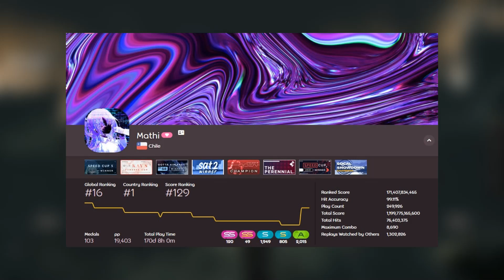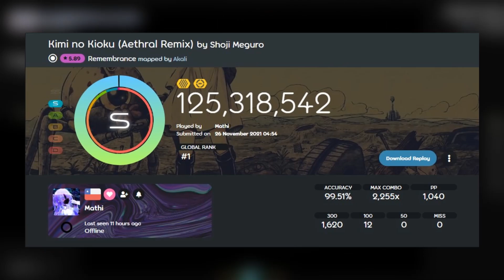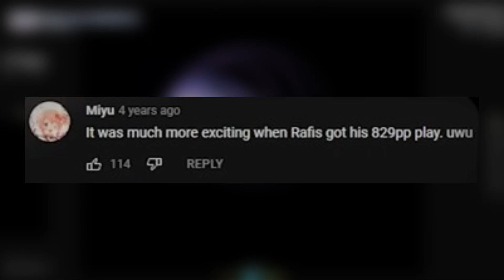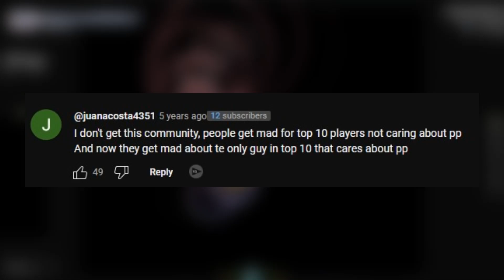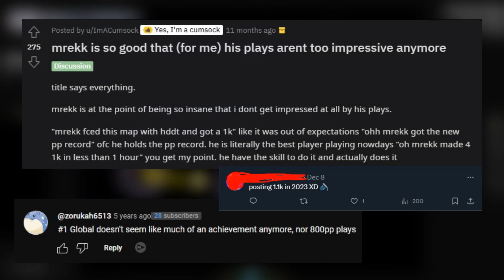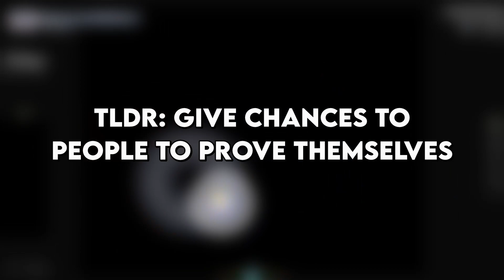The Irony of The osu! Community...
Today we have a look at the osu! community and talk about how players to this day still downplay the best of the best. Did people learn from Mathis story, or do they still continue to do the same stuff with people like Mrekk, Akolibed and others. Feel free to discuss down in the comments.